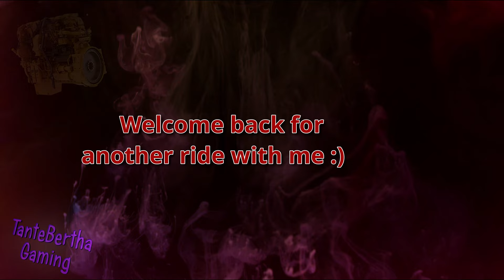Pizzster & Damo 389 + Slav Jerry N14 school bus delivery! - ATS / 4K PNG Logitech G923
Yes it is pizzster 389.. i finally bought it! Truck looks amazing with high quality! We are going to deliver a school bus from Glasgow(MT) to Glendive(MT).

And most importantly be safe out there :)

Also PLEASE feel free to give me feedback about what you don't like or what you absolutely do like of course lol!

PC Specs
MSI MAG B550 Tomahawk Max Wifi
AMD Ryzen 9 5950x
Gigabyte RTX 3080 Gaming OC 12GB
32GB RAM 3200mhz G-Skill
500GB Kingston M2 SSD
1TB Samsung SSD 850 EVO
2TB Samsung SSD 870 EVO
PSU 850W Fractal Design ION Gold

"RIG"
Custom playseat
Logitech g923+shifter
Ebay handbrake
Ebay 6 speed shifterbox with an 23 inch shift extender
10" Samsung tab with sim dashboard

NVIDIA control panel settings:

Image Scaling:
Off

Anisotropic Filtering:
16x

Antialiasing - FXAA:
On

Antialiasing - Gamma Correction:
On

Antialiasing - Mode:
Override any application setting

Antialiasing - Setting:
8x

Antialiasing - Transperancy:
8x (supersample)

Low Latency Mode:
Ultra

Multi-Frame Sampled AA:
On

Power Management Mode:
Prefer maximum performance

Texture Filtering - Anisotropic sample optimisation:
Off

Texture Filtering - Negative LOD bias:
Clamp

Texture Filtering - Quality
High quality

Texture Filtering - Trilinear optimisation:
Off

And in the game itself i have all max settings and:

Scaling
100%

Antialiasing
Off

SSAO
Low

No Commentary (for now, that will change in future), Gaming, Realistic, Unrealistic, Mods, Logitech G923, Xbox Controller, PC, 4K, Graphics, Driving, Survival, Video Editing, Regulair Gameplay, Friendly, Helpfull, NO CHATBOT, Real me!